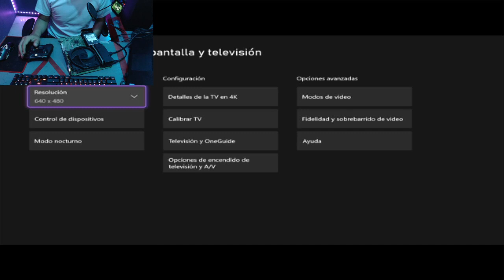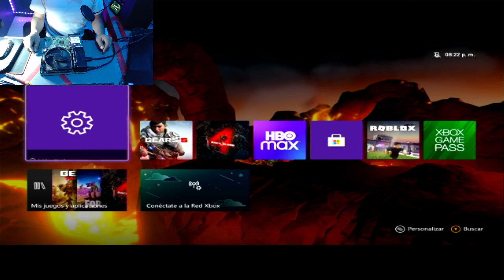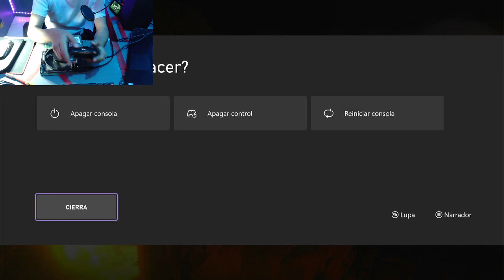XBOX ONE S SIN SEÑAL (RESOLUCION BAJA) SOLUCION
ayudanos con un me gusta
no me chocanteo como otros youtubers (si lo llego a ser jaja)

XBOX
GT: VL xDEAThMASkx

proceso que se llevó acabo para reparar una consola Xbox One S con falla de VIDEO

Xbox One
Xbox 360
Xbox
Xbox custom
Xbox repair
Reparacion
Reparar Xbox One
Reparar Xbox
Ps4 sobrecalentamiento
Nintendo Switch
Joycon
Reparar joycon
Reparar dual sense
Reparar PS4
Mantenimiento consola
Mantenimiento xboxone
Series X
Se apaga
Drift
Potenciometro
Joysticks
Joystick
Palanca
Capuchón
Gomas
Membrana
nintendo switch
joy-con
joycon drift
Reparar joystick nintendo switch
joy con
xboxone
Error e106

Xbox 360
Xbox
Xbox custom
Xbox repair
Reparacion
Reparar Xbox One
Reparar Xbox
Ps4 sobrecalentamiento
Nintendo Switch
Joycon
Reparar joycon
Reparar dual sense
Reparar PS4
Mantenimiento consola
Mantenimiento xboxone
Series X
Se apaga
Drift
Potenciometro
Joysticks
Joystick
Palanca
Capuchón
Gomas
Membrana
nintendo switch
joy-con
joycon drift
joy con
xboxone